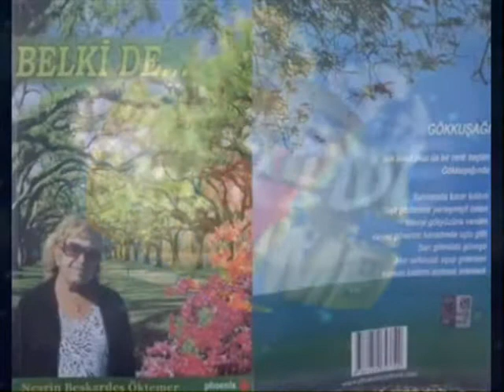DjBaSaK Sunar BELKİDE Şiir ve Yorum Nesrin Beşkardeş Öktemer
Şiir ve Yorum: Nesrin Beşkardeş Öktemer
Video Tasarım: Dj_BaSaK
Animasyon Tasarım: Burhan Önen

B E L K İ D E

Bir yaz akşamında dudaklardan düşmeyen,
Binlerce kelime ve,özlem kokan dizeler,
Rüyada yaşar gibi sessizce dinlerken,
Yılları geri çekip istiyordum belki de.

Zor gelecek desem de bitirdim derken o gün,
İnanmamıştın bakıp şaşkınlıkla belki de,
Halbuki çok belliydi suskunluğunda hüznün,
Yemin etme demiştin şaşkınlıkla belki de.

Birer birer kaybolan yüze vuran terkediş,
Yazdan bir gün olsa da kış gelmişce ürperiş,
Sensizliği istemeden neden şimdi bu gidiş,
Gözlerime baksaydın inanmazdın belki de.

Söylerken o sözleri yalandı o yeminim,
Yokluğumu o anda hissetmeni istedim,
Elimde senden gelmiş gibiydi çiçeklerim,
Koklarken gözlerimde yaşlar vardı belki de.

Gözlerde bin hüzün bitmesin diye yollar,
İçimi yakan feryat kalbimde kor ateş var,
Yürek çarpıntısını işitecek yıldızlar,
Kaybolurken ufukta göz kırpıyor belki de.

Yorgun bakışlarında geçmişi unuturken,
Birliktelik güzeldi şafak vakti yollarda,
Ay kaybolurken kızıl henüz sabah çok erken,
Yeni günde ayrılık saatiydi belki de

Saatlere sığmayan paramparçaydı zaman,
Kırılmış parçalarda sırıtıyor durmadan,
Heyecanı kalmamış şiirden arta kalan,
Ateşten bir çok GÜL dü içimizde belki de.

Nesrin Beşkardeş Öktemer
3 Kasım 2013 Ankara